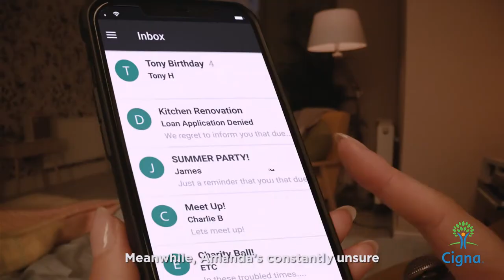New, but not 'normal' - manage your stress with Cigna Stress Care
Life has changed since the pandemic, and show has stress. Cigna's stress care resources can help you take control.

Whether you’re struggling to separate work and home life, feeling cut off from loved ones, worried about your future finances, or unable to get where you need to be – we’re all dealing with new stress. And though this may be new, it’s not normal.
Cigna has a curated range of Stress Care resources that can help you check in on your stress so you don’t have to face it alone.  Explore Stress Care today with Cigna